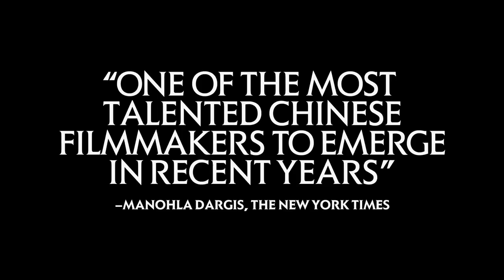City of Life and Death - Official Trailer [HD]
Release Date: May 11, 2011
Genre: Drama | History | War
Cast: Ye Liu, Yuanyuan Gao, Hideo Nakaizum
Directors: Chuan Lu
Writer: Chuan Lu
MPAA: R
Studio: Kino International

Plot:
A dramatization of the rape of Nanking in 1937.